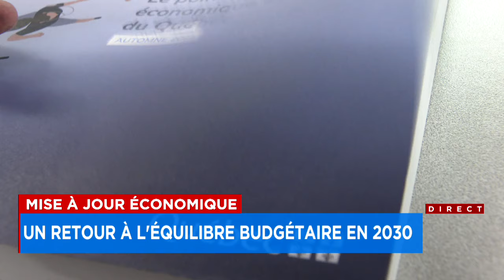Crédit d’impôt pour la prolongation de carrière: 1000$ de moins pour de nombreux travailleurs - repo